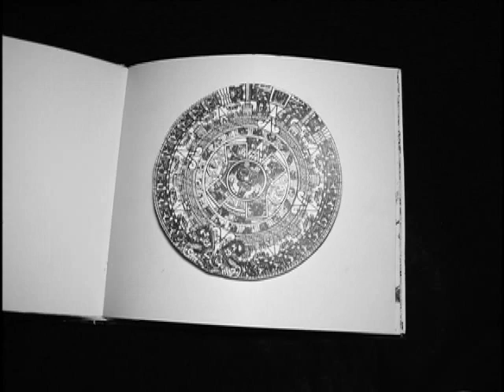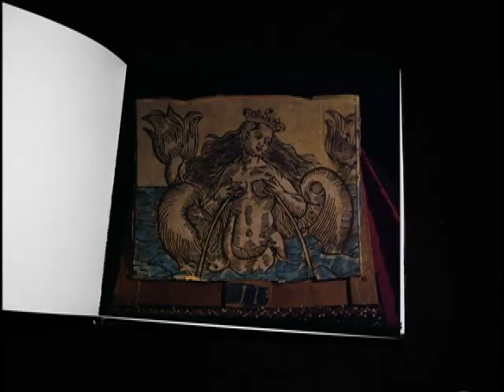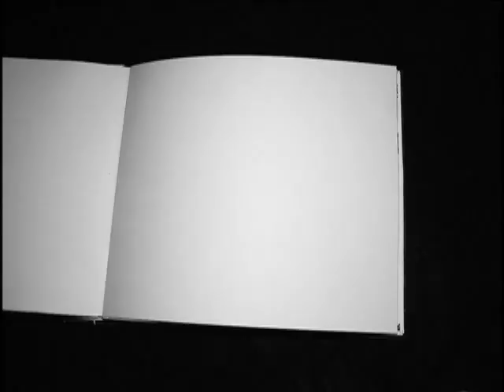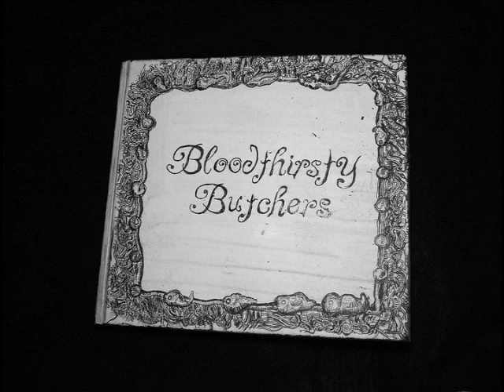bloodthirsty butchers／curve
2010年3月10日に発売されたbloodthirsty butchers最新アルバム「NO ALBUM 無題」より「ocean」に続くPV第二弾が到着！
前作同様ReguReguによるフェルト人形を使ったアニメーション。楽曲の世界観と相俟って感動的な作品に仕上がっています！